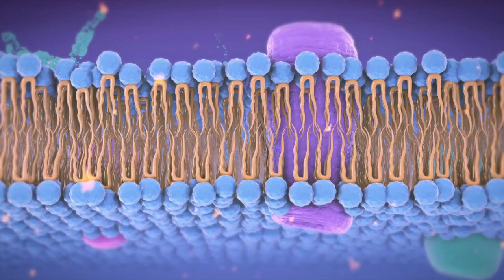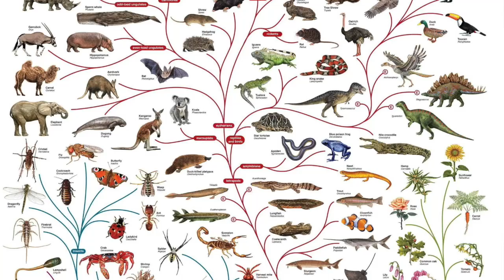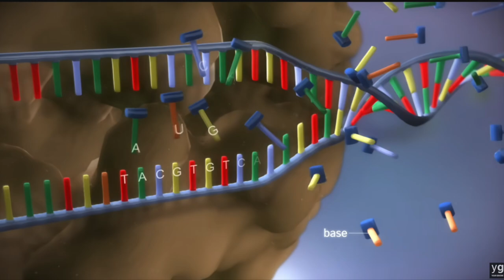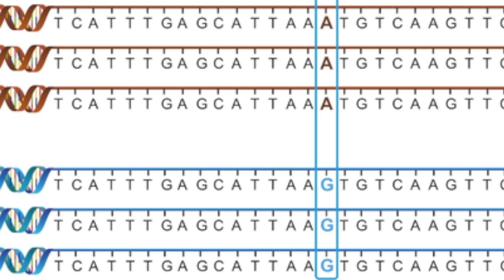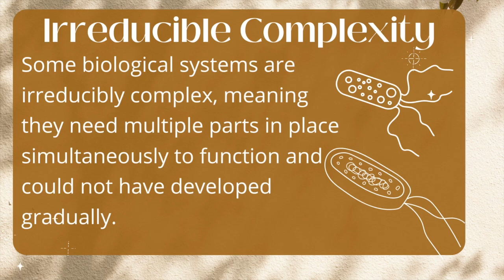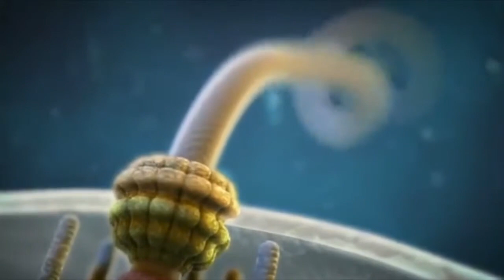Irreducible Complexity: Evidence of God’s Hand?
Teleological Argument:
The Teleological Argument argues for the existence of God based on perceived design, purpose, or order in the universe. The complexity and order observed in the universe suggest a purposeful designer, much like an intricate machine implies a creator.

 (from the Greek telos, meaning “purpose” or “design”)
Teleological Argument Syllogism:
Premise 1: The universe displays purposeful design and complex order.
Premise 2: Purposeful design always emanates from an intelligent designer.
Conclusion: Therefore, the universe must have an intelligent designer.

Information Theory and Biological Irreducible Complexity Argument:
Biological life, especially at the cellular level, contains detailed instructions necessary for life to develop and function. This argument claims that such complex information cannot arise from random processes and instead points to an intelligent source.
Premise 1: Complex, specified information, like a code or language, requires preplanning, purpose, and design. Such requirements only come from an intelligent source.
Premise 2: Random natural processes do not display preplanning, purpose, and design.
Premise 3: Organisms contain complex, specified information essential for life.
Conclusion: Therefore, organisms are likely the product of an intelligent designer rather than random natural processes.
Complexity and Chance: DNA sequences are huge! The genetic code within your body is 37 billion kilometers long! This code must be exact to produce even the most basic organisms. DNA sequences' sheer length and specificity make it statistically improbable to arise by random chance. A human DNA sequence has 3 billion base pairs that require a specific order. There is no known natural system that can create this order.
DNA is a language code that uses symbols to communicate specified complexity
Irreducible Complexity: Some biological systems are irreducibly complex, meaning they need multiple parts in place simultaneously to function. A famous example would be the bacterial flagellum. The flagellum is a complex, whip-like appendage that acts as a rotary motor, allowing the bacterium to move and respond to its environment. It consists of multiple protein parts, including a rotor, stator, drive shaft, and propeller, all of which must be precisely assembled for the flagellum to function. If you removed any of these pieces, the entire system would been nonfunctional. Since the system requires multiple parts to work simultaneously and interconnectedly to be functional, it would not be feasible to suggest that this process came from random processes. Such a structure could not have evolved through incremental, step-by-step random mutations, as some naturalists suggest. Interdependent systems require forethought and forethought can never be random.